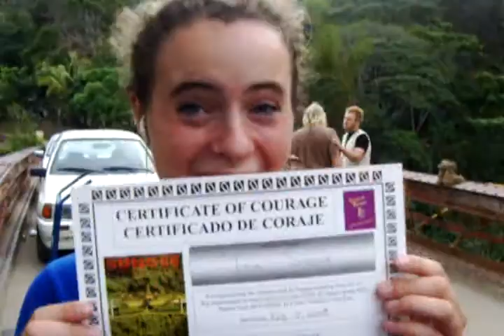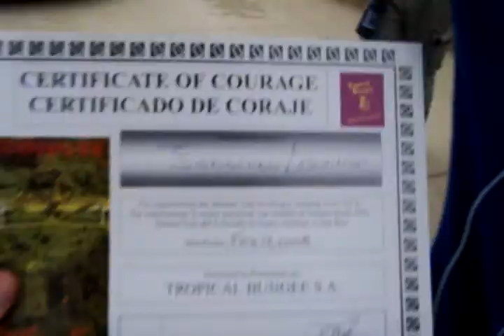UWCCR Bungee Jumping in Costa Rica 2008, Handcam!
You've seen it before.
Now watch it from my hand.

props to Mirja for the camera.

Tropical Bungee, Costa Rica.
18/2/2008